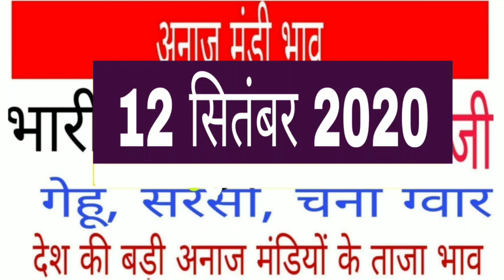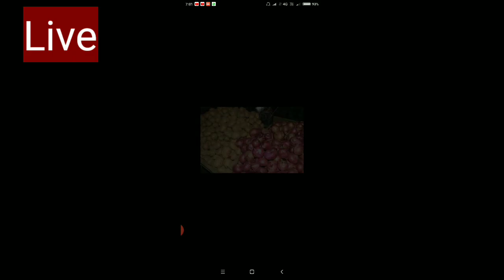12 सितंबर 2020 अनाज मंडी के ताजा भाव ग्वार चना सरसों गेहूं जौ जीरा उड़द अलसी के भाव में भारी तेजी